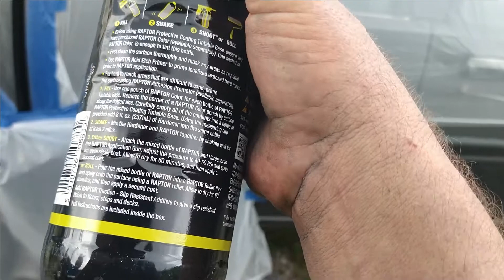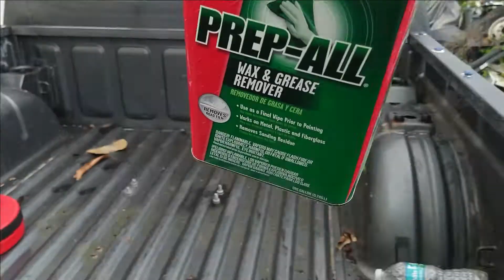raptor liner on the Mitsubishi Strada k34 in the rain fine texture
charcoal metallic grey raptor liner

spray gun

prep-all cleaner

The small engine guys are a participant in the Amazon Services LLC Associates Program, an affiliate advertising program designed to provide a means for sites to earn advertising fees by advertising and linking to amazon.com.